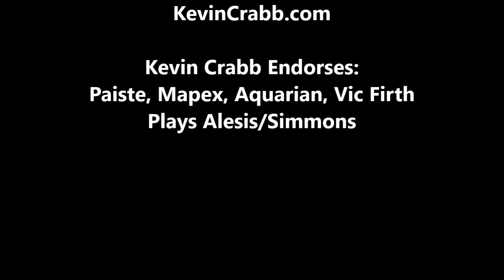Kevin Crabb Drum Solo Controlling Rebound (01/20/24)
Kevin Crabb Drum Solo Allowing The Stick To Rock Over The Fulcrum With A Grip... LA Studio